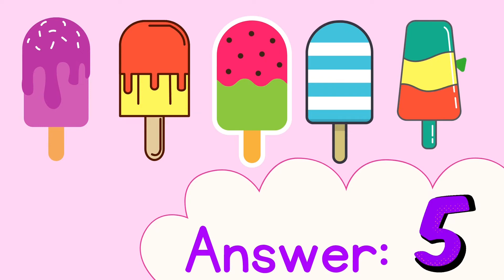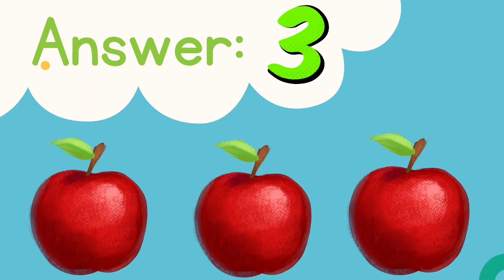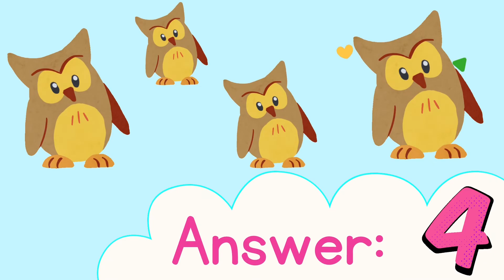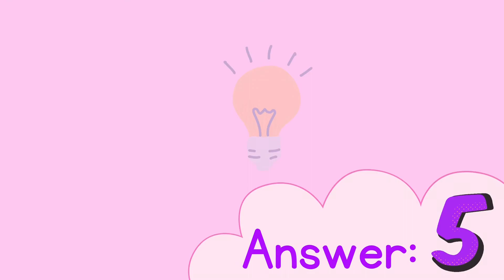Number Counting Quiz for kids|How many-Upto number 5| Maths Quiz for Kindergarten & preschoolers